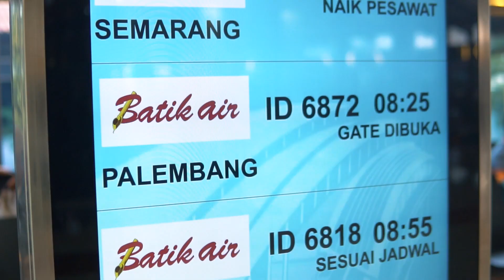SEADAADANYA EPS. #73 | Dirgahayu Republik Indonesia 74th